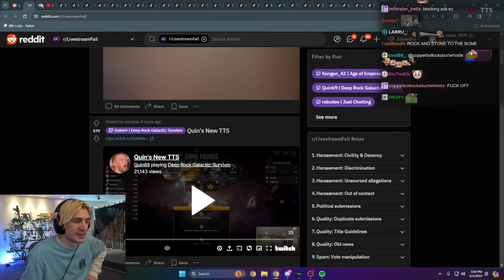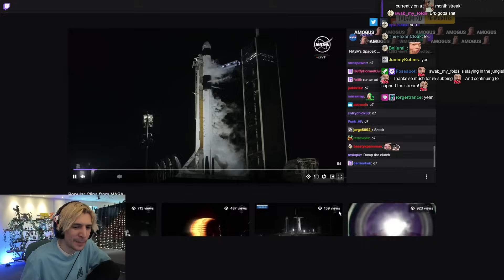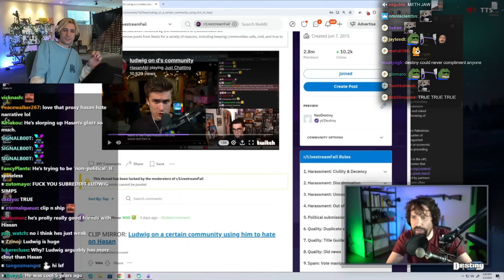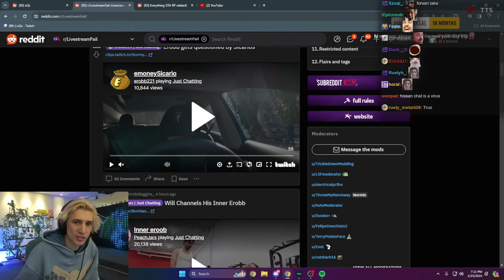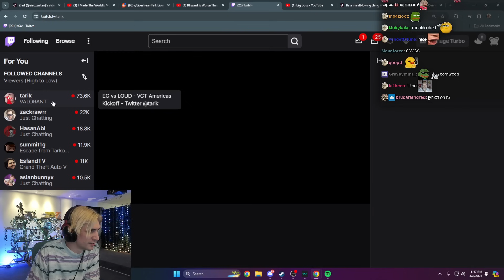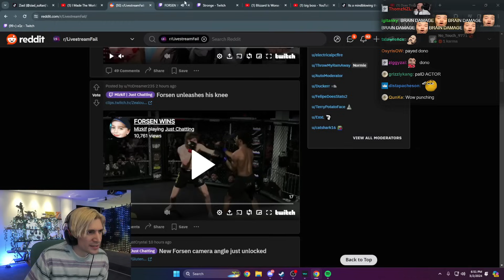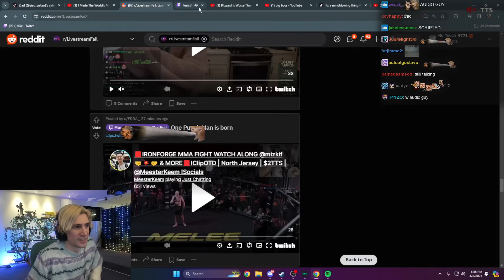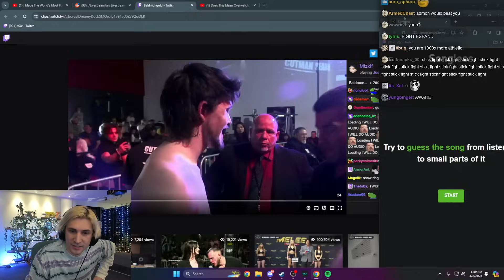Destiny Cooks | xQc Reacts to Livestream Fails